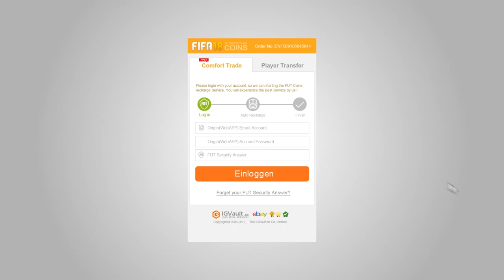FIFA 18: WALKOUT im SBC PACK! - 7 Minute Squads #16 || MGT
✘ SOCIAL MEDIA!

✘ UNTERSTÜTZUNG!